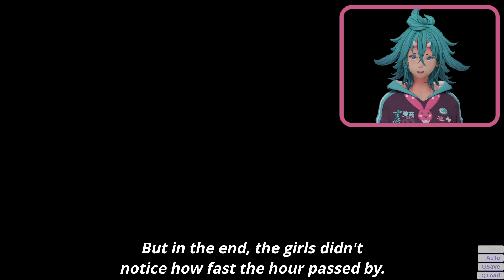The Government Pays Me To Clean Up Rabbit Sh*t: Let's Play [ Usagiri ] ...from Hell! (Part 5)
i become a disembodied head and my patience runs thin for these bunnies in the ~~~pool~~~ episode